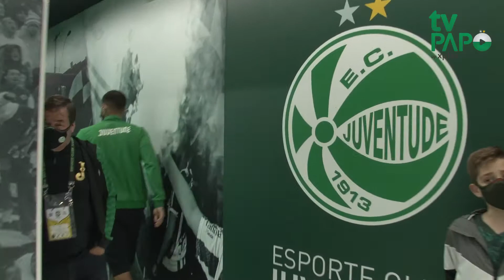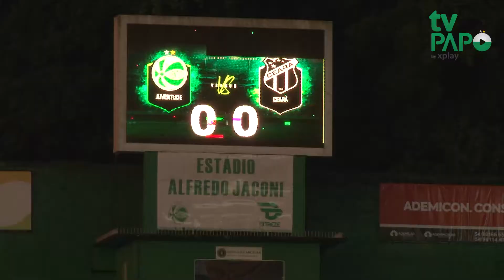Bastidores de Juventude e Ceará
O verdão entrou em campo no último final de semana pela Série A do Campeonato Brasileiro. O Juventude enfrentou o Ceará e ficou no zero a zero na estreia do técnico Jair Ventura.